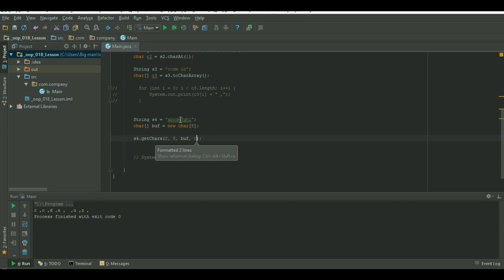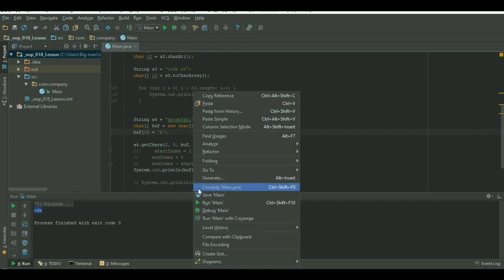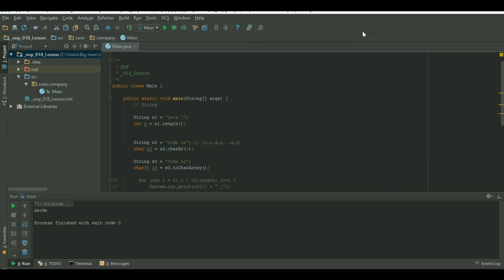OOP. 18 - String 2.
OOP ( ob'ektga asoslangan dasturlash).
Videoda  String klassi   haqida malumot berilgan.